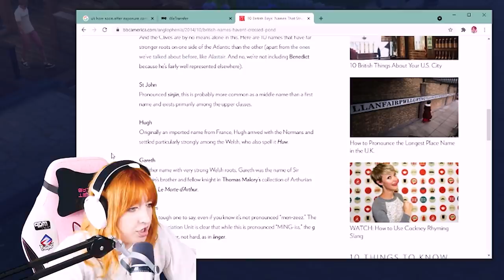Cottage Living owes my cow a personal handwritten apology